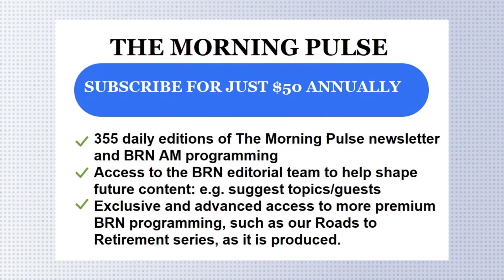How to Retire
BRN Retirement #1871 | How to Retire | Christine Benz, Morningstar | Tunein: broadcastretirementnetwork.com | Independent. GetTheFullStory. JustTheFacts. Everyday. AllInOnePlace.